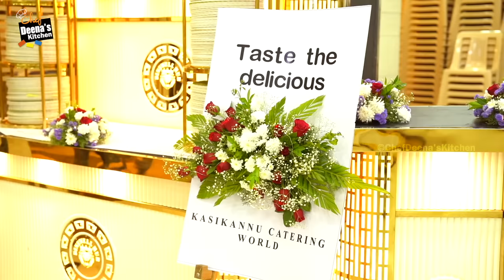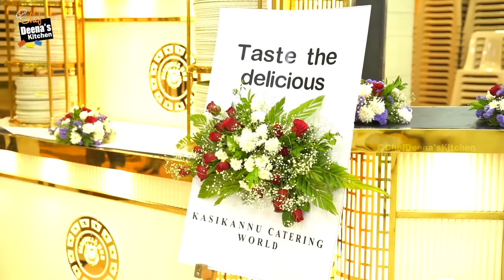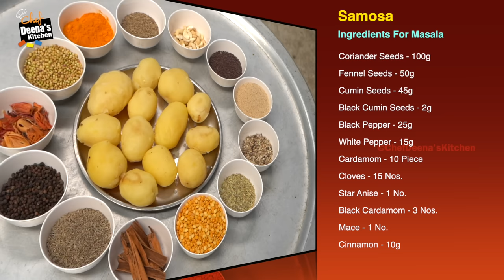இது சாதா சமோசா இல்ல, நீங்க மதுரை-னா உங்களுக்கு தெரியும்! | CDK 1506 | Chef Deena's Kitchen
Kasikannu Catering World
Mr. Selvakumar

Madurai Samosa Masala

Coriander Seeds - 100g
Fennel Seeds - 50g
Cumin Seeds - 45g
Black Cumin Seeds - 2g
Black Pepper - 25g
White Pepper - 15g
Cardamom - 10 Piece
Black Cardamom - 3 Nos.
Mace - 1 No.
Cinnamon - 10g
Bay Leaves - 2 No
Marathi Moggu - 1 No.
Nutmeg - Half Size
Kasa Kasa - 50g
Cashew Nuts - 20g
Turmeric - 5 to 7g

Ingredients
Maida - 2 Kg
Butter - 50g
Potato - 1 Kg
Onion - 1/2 Kg
Carrot - 100g
Green Peas - 50g
Coriander Leaves - As Required
Mint Leaves - Few Springs
Curry Leaves - As Required
Green Chilli - As Required
Salt - To Taste Oil - For Cooking